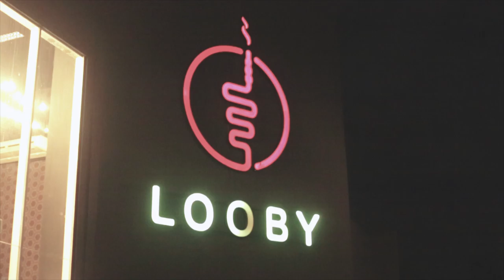ANA ANDRADE - GOOD SESSIONS #3 - Uma sessão á noite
Salve família, é isso! Aquela sessão clássica de manobras no parque da pista de skate, a excessão dessa vez foi que a gente finalmente resolveu sair do toca e fomos ver gente nova. Fomos pra um evento á noite, escutar um som e interagir de um jeito diferente. A alegria tá nas boas companhias, sempre.
Salve especial ao Looby de Foz do Iguaçu. E um forte abraço pro time do Hostel Bambu/I'm Your Guide.

UBUNTU. Eu sou por que nós somos.

Gratidão.